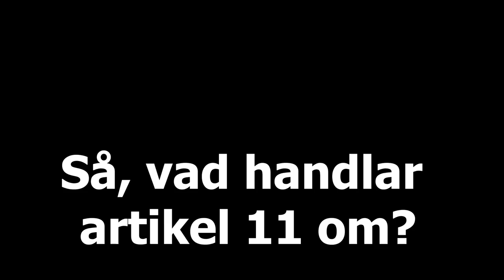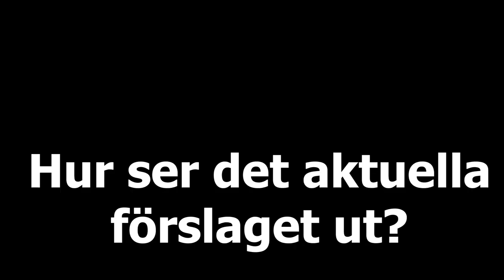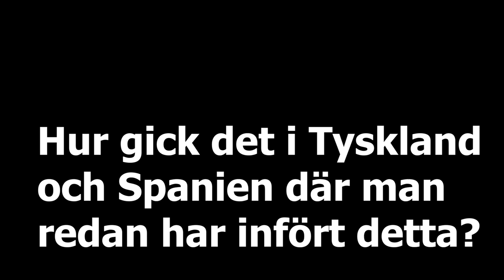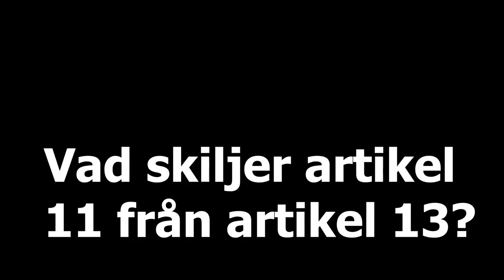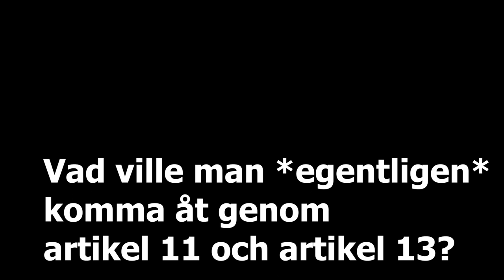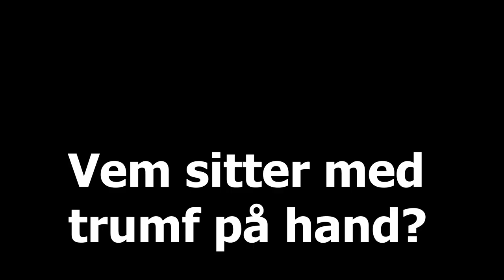Snabbrepris: Allt du undrat om artikel 11 och 13 i EU:s nya upphovsrättsdirektiv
Från en länge intervju med Mattias Bjärnemalm, nätpolitisk expert åt Gröna gruppen i EU, har Anders Frick gjort ett grymt klippjobb. På sju minuter får du koll på läget och svar på allt du undrat över gällande artikel 11 och 13 i EU:s nya upphovsrättsdirektiv. SPRID GÄRNA!